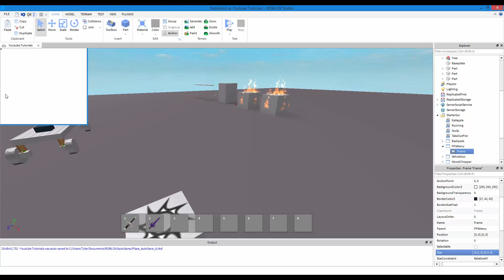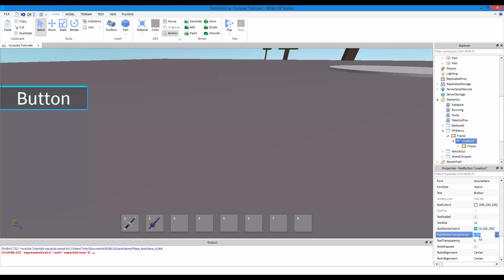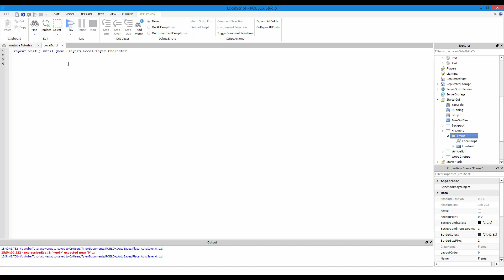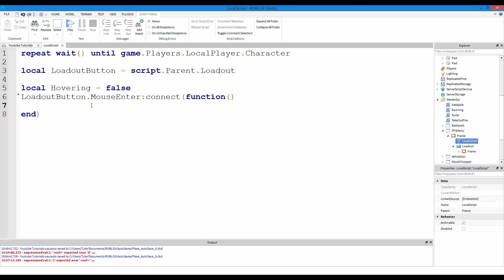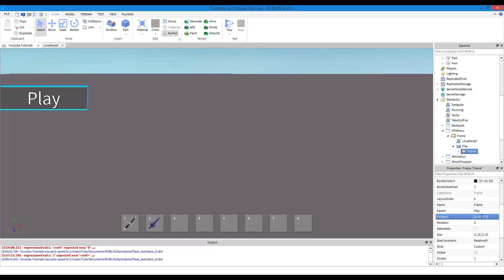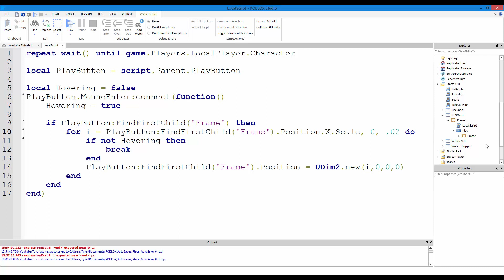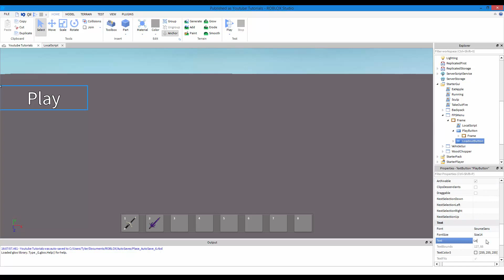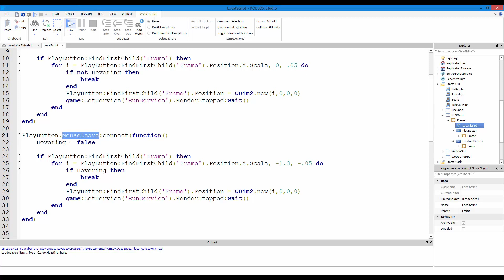ROBLOX Scripting: EPIC GUI Animation scripting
I hope this helps you guys!